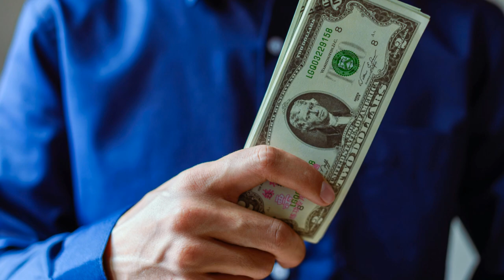Expert Loan Signing Agent Services in Massachusetts. Last Minute Mortage Loan Signing Agent Services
Need a trusted loan signing agent in Massachusetts? HireMobileNotary.com offers professional and affordable loan signing services, available seven days a week and after hours. Our certified notaries ensure your loan documents are signed accurately and efficiently, providing peace of mind during your important transactions.

Our experienced loan signing agents travel to your location, offering the convenience and reliability you need. Whether it's a mortgage closing or any other loan-related document, we've got you covered.

Key Services:

- Loan Signing Agent
- Mobile Notary Services
- Real Estate and Mortgage Closings
- I-9 Employment Verification

- Available 7 Days a Week and After Hours
- Affordable Rates
- Certified and Experienced Notaries
- Convenient Booking Online

Don't let paperwork delay your important transactions. Ensure your loan documents are handled with the utmost care and professionalism.